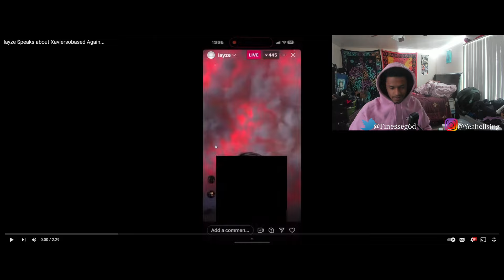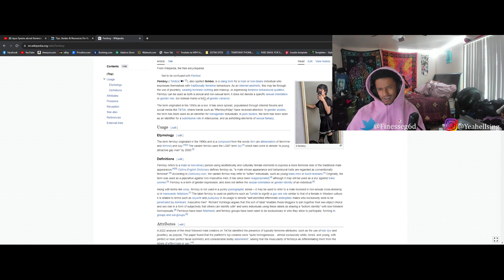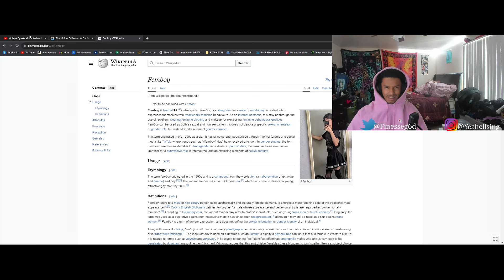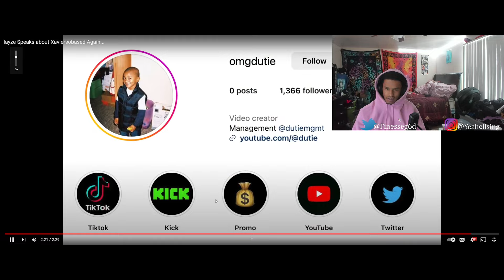IAYZE VS XAVIER ONCE AGAIN.. Who's in the wrong ?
2ND CHANNEL - Lucki Luciano

Comment some songs or anything you guys want me to react 2
or send me something funny or interesting
It gotta be heat only !
Many more things coming soon..
I WILL BE STREAMING SOON AS WELL
Transcript